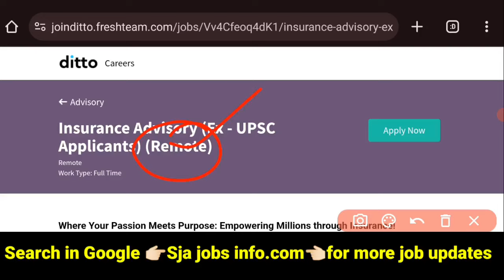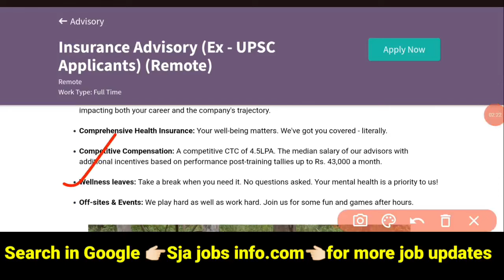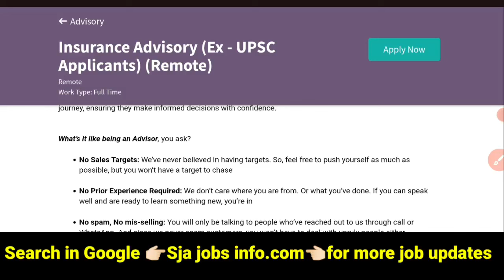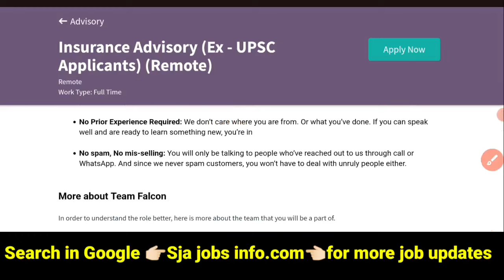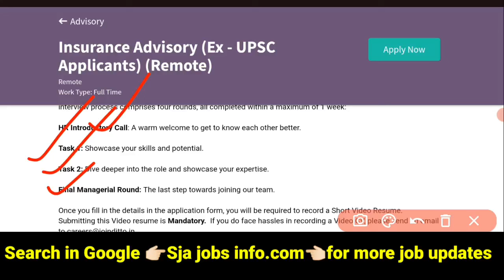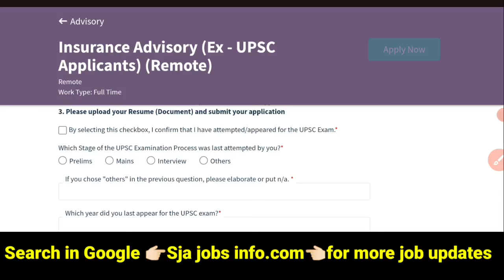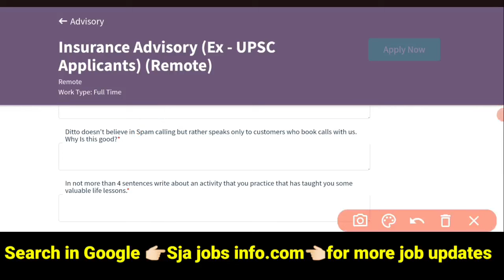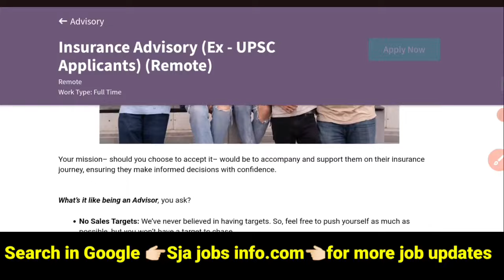Permanent work from home jobs in Telugu| Latest Telugu jobs 2024| ₹43k salary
all over india jobs
work from home jobs
work from home,work from home jobs 2023
permanent work from home jobs companies
atest work from home jobs